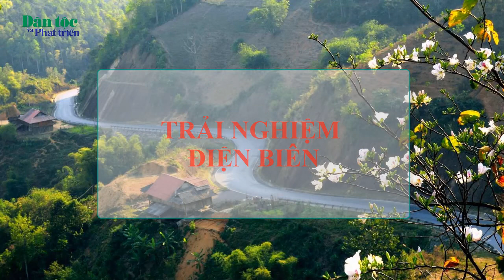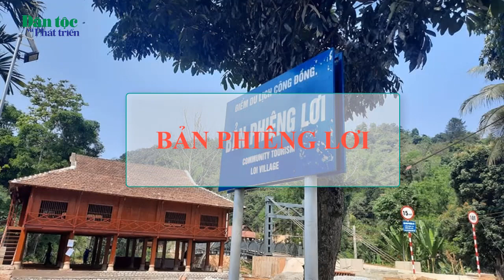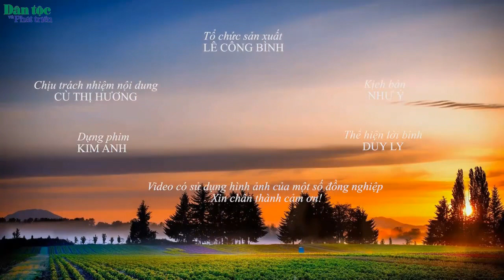Trải nghiệm Điện Biên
Điện Biên là một vùng đất vừa có cảnh sắc thiên nhiên hùng vĩ vừa là nơi ghi dấu ấn của một thời lịch sử hào hùng của dân tộc. Khi đến Điện Biên bạn sẽ có cảm giác được sống lại với những phút giây lịch sử hào hùng của dân tộc từ các địa danh lịch sử như Mường Thanh, Hồng Cúm, Him Lam cùng với Đồi A1, D1... Thiên nhiên tươi đẹp cùng lịch sử hào hùng có lẽ là nguyên nhân khiến vùng đất này trở thành điểm đến lý tưởng cho du khách trong và ngoài nước.